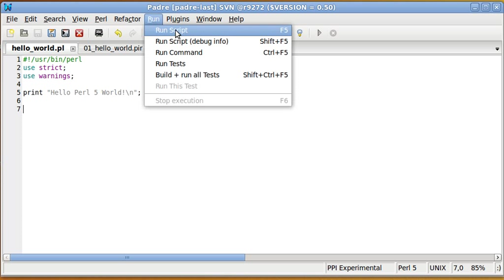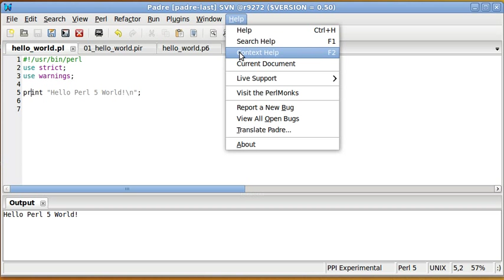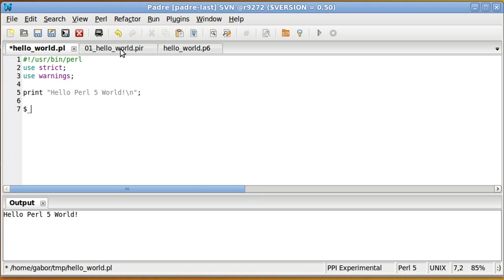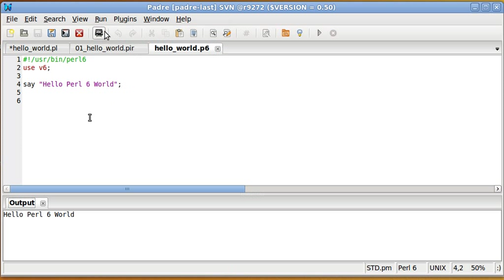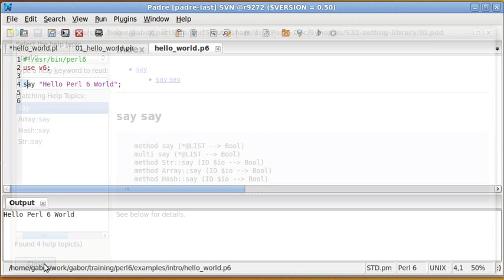Context Sensitive Help with Padre, the Perl IDE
See how Padre, can provide help for Perl 5 Raku (Perl 6) or Parrot